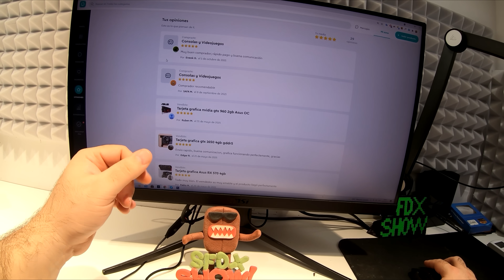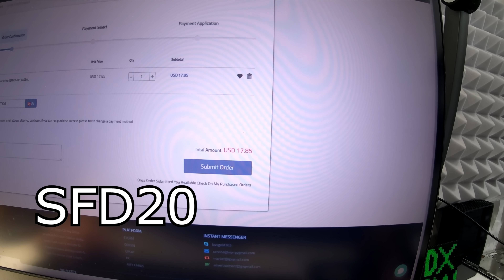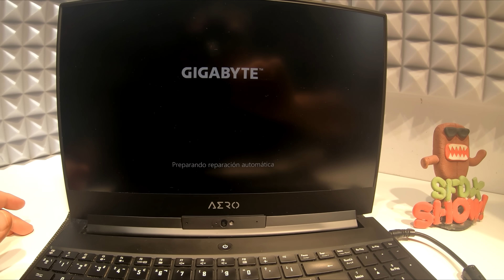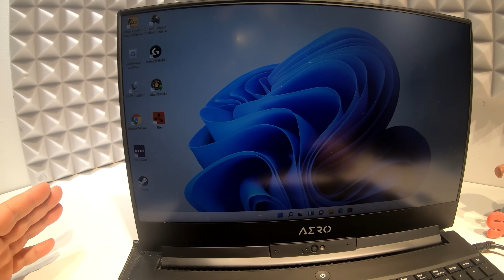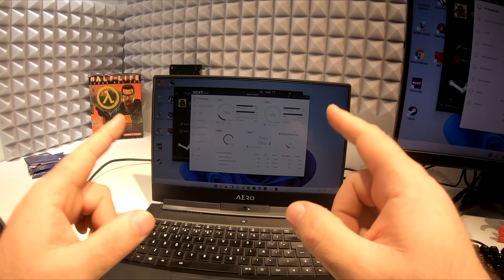Me regalan ESTO! 🤩 pero .... No Funciona! 😨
En el video podemos ver como reparar un portatil /laptop que se queda congelado al encendedor

📌Ya puedes disfrutar de mi Curso secreto!

💋Si creas una cuenta de letyshops y haces cualquier compra de mas de 30 euros en un periodo de 30 dias, te regalan 5 euros GRATIS

Teclado Mecánico
Procesador : amd Ryzen 3800x ◄ (temporal)
Grafica : RTX2080S 8GB Gaming X Trio ◄ (Temporal)
Monitor: Msi Optix MAG Curvo 165hz

No suelo ser capaz de responder a todos los mail! Pido disculpas de antemano!